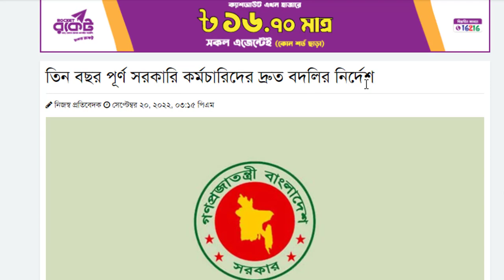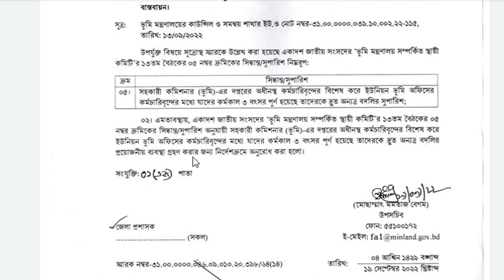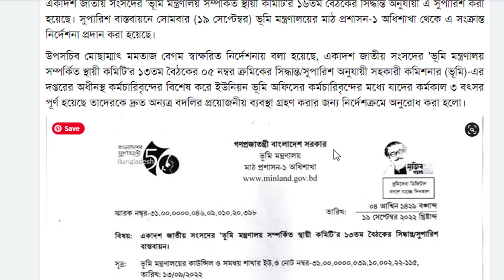আজকের আপডেটঃ তিন বছর পূর্ণ হলেই সরকারি কর্মচারিদের দ্রুত বদলির নির্দেশ।। দৈনিক শিক্ষা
তিন বছর পূর্ণ সরকারি কর্মচারিদের দ্রুত বদলির নির্দেশ

পে স্কেল
মহার্ঘ ভাতা
বদলির আপডেট
জাতীয়করণের খবর
জাতীয়করণ